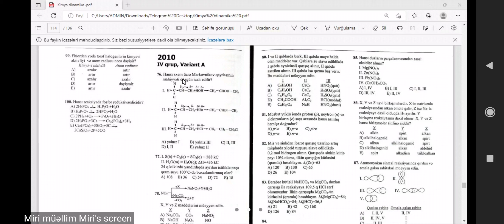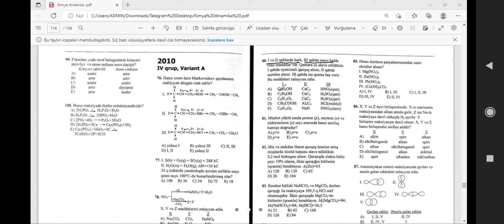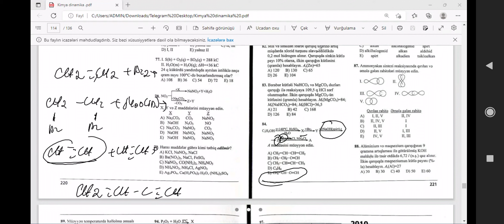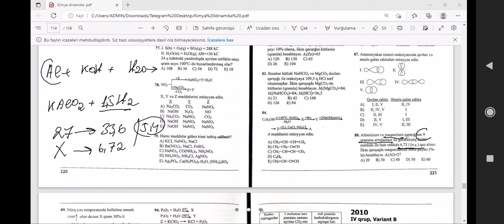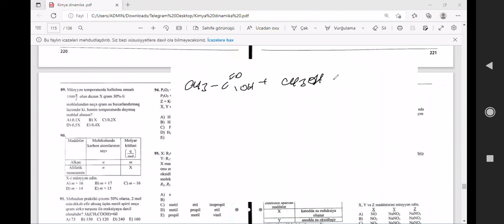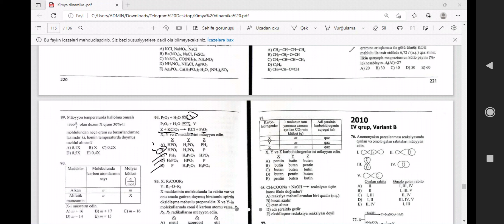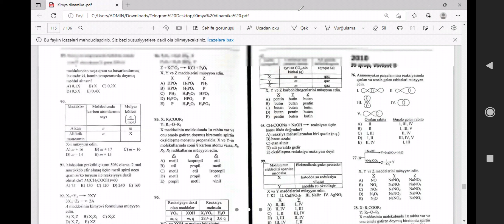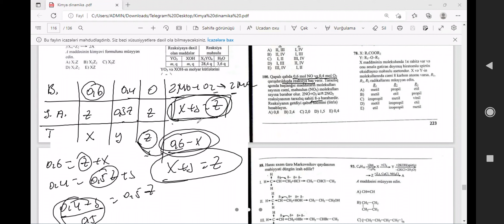Kimya-İnkişaf dinamikası qəbul sualları